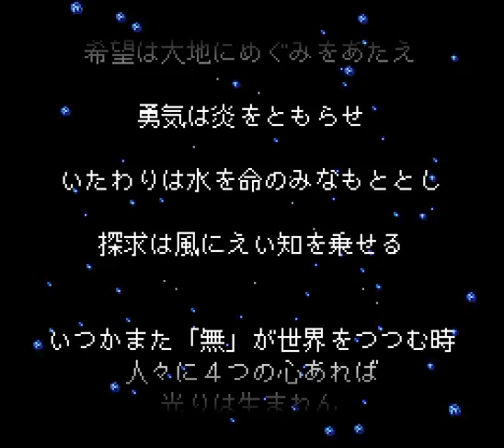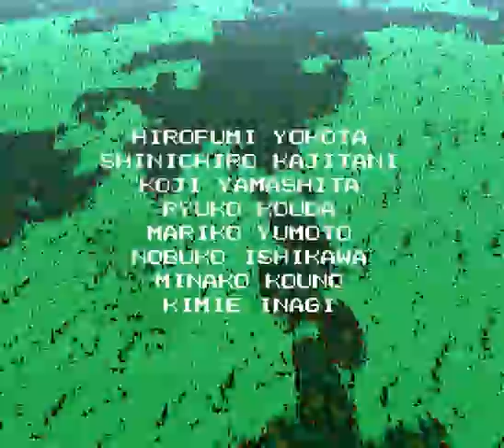【FF5】 ファイナルファンタジーV #73 エンディング / Final Fantasy V - Ending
『ファイナルファンタジーV』（ファイナルファンタジーファイブ、FINAL FANTASY V、略称：FFV、FF5、ファイファンVなど）は、スクウェア（現スクウェア・エニックス）発売のコンピューターゲームソフトで、ファイナルファンタジーシリーズの本編第5作目にあたる。

ジャンル：RPG
対応機種：スーパーファミコン
発売・開発元：スクウェア
発売日：1992年12月6日
定価：9,800円(税別)